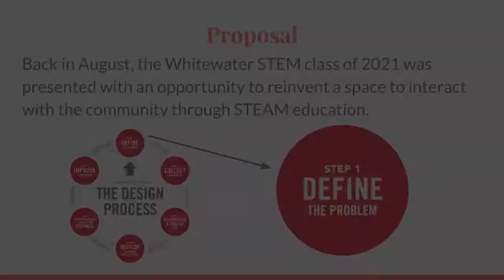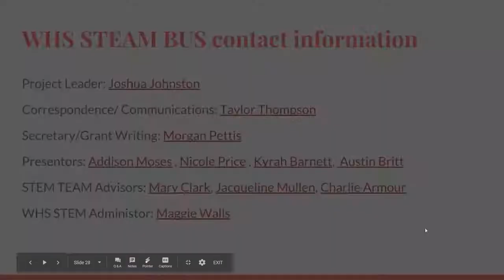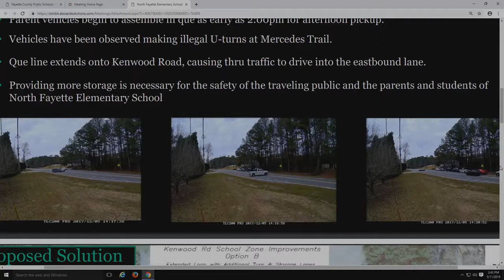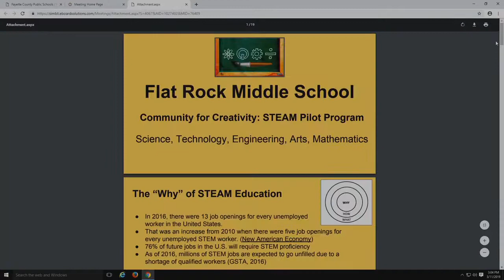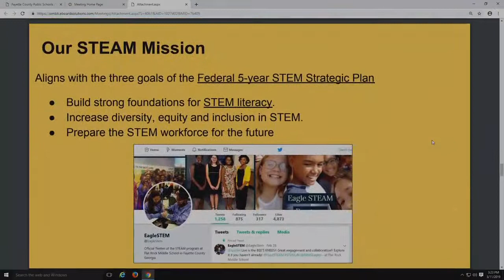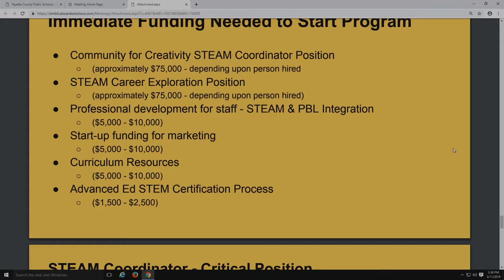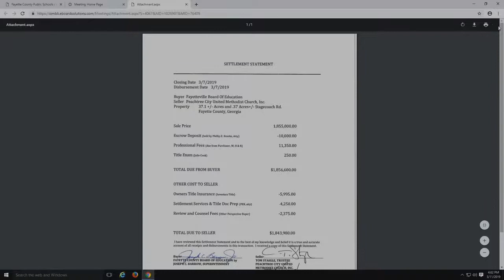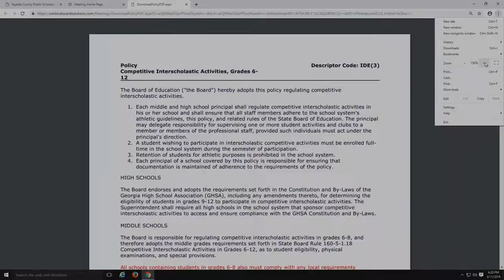Work Session March 11 2019